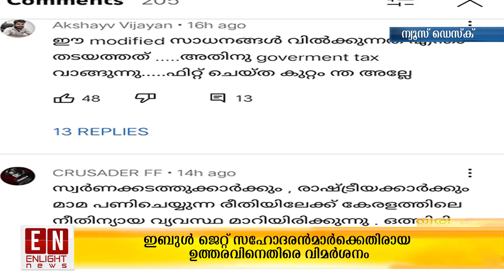ഇ-ബുൾ ജെറ്റ് സഹോദരൻമാർക്കെതിരായ ഉത്തരവിനെതിരെ വിമർശനം | Malayalam Latest News | Enlight News